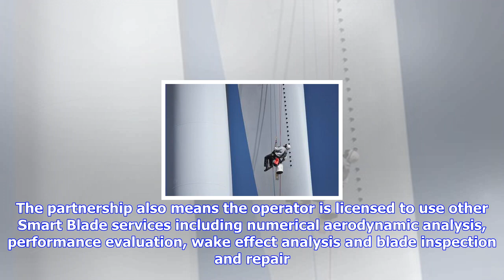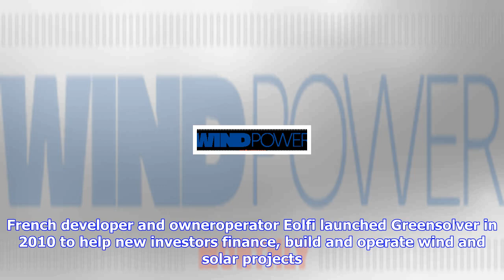Breaking News | Greensolver and smart blade in vortex generator deal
Greensolver and smart blade in vortex generator deal

Under the agreement Greensolver is now the only operator in France licensed to install Smart Blade’s...